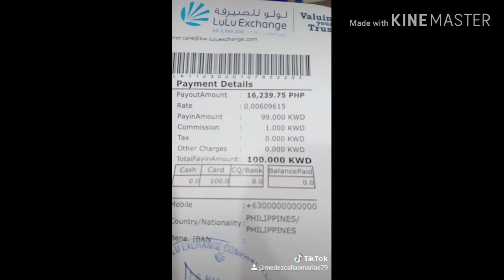dayang dayang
2: It’s Fair Use” No CopyRight is claimed and to the extent that material may appear to be infringed, I will assert that such alleged infringement is permissible under UK, USA and the Philippine CopyRight Law.
If you believe that the material has been used in an unauthorised manner, please contact the poster.
3: “This video is not associated with any companies or products mentioned upon the video.

Thanks